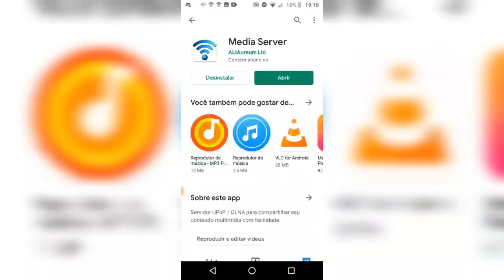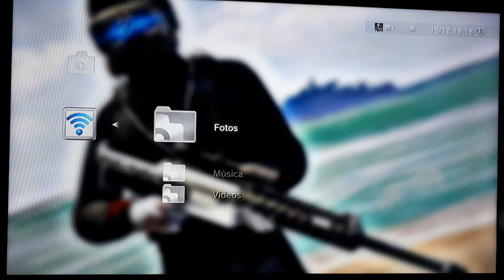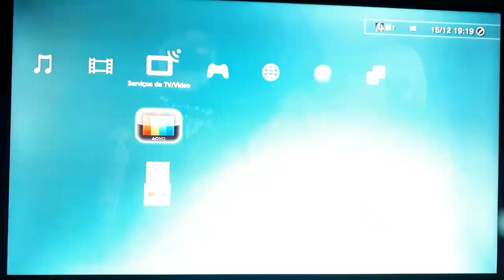COMO TROCAR O PAPEL DE PAREDE DO PS3 EM 2021!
no vídeo de hoje vim trazer um método, de como trocar o fundo de papel de parede do ps3 em 2021

☞ Apoie o nosso canal pelo pix:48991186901☜